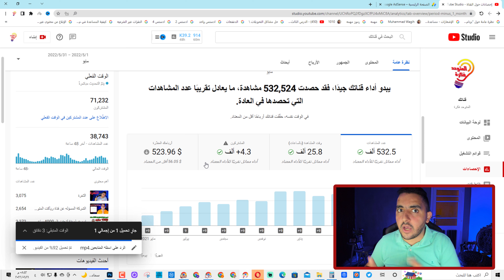كما قال دعم الفني لليوتيوب سيتم تعديل الارباح فى تاريخ 16-06-2022